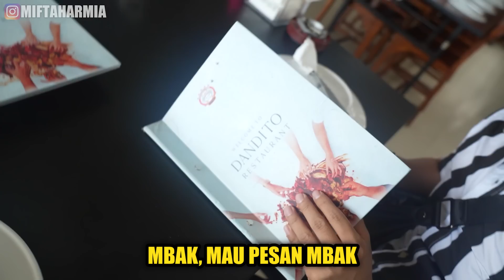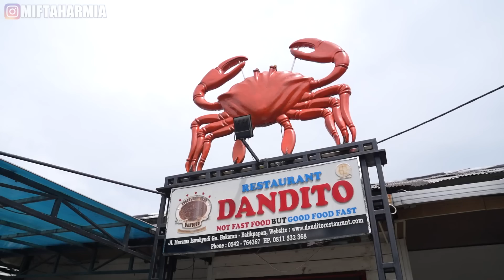AISYA LAGI LATIHAN MILITER :D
Terimakasih buat kalian semua (pasukan kilat) Yang telah mendukung channel ini